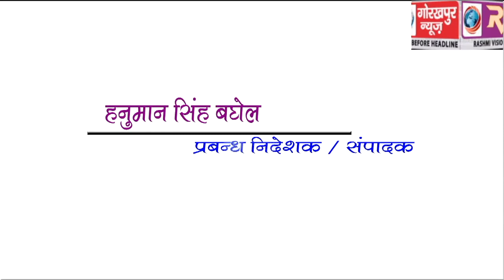होली के त्यौहार को देखते हुए खोवा मंडी में हुई छापेमारी, सिटी मजिस्ट्रेट अजीत कुमार सिंह ने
होली के त्यौहार को देखते हुए खोवा मंडी में हुई छापेमारी, सिटी मजिस्ट्रेट अजीत कुमार सिंह ने कहा, मिलावटी मावा बेचने वाले व्यापारियों के ऊपर होगी कार्यवाही